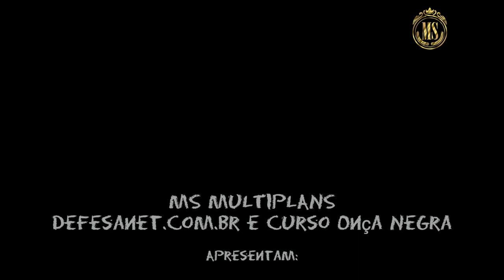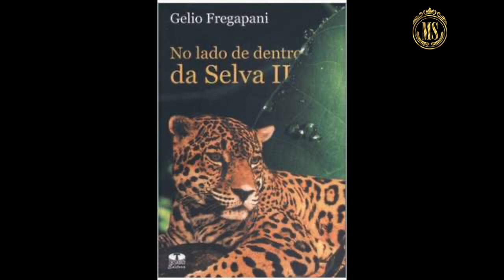CORONEL FREGAPANI O LEGENDÁRIO GUERREIRO DA AMAZÔNIA (Direitos Reservados para Marta Serrat)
Muito obrigada. Contatos: :::::::MARTA SERRAT ON LINE é um canal independente que produz conteúdo jornalístico opinativo e precisa da sua ajuda e doações serão bem vindas. "Os direitos de audio visual são reservados à MARTA SERRAT e videos copiados para downloads em outros canais digitais ou redes sociais terão a observação dos mesmos veículos e estarão sujeitos a remoção".